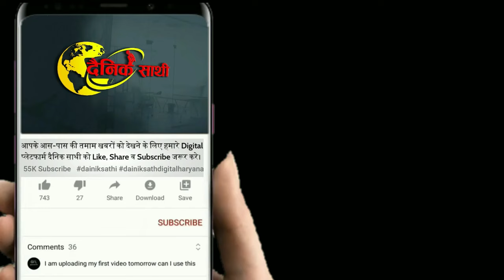कांग्रेस पर दुष्यंत का बड़ा दावा | DUSHYANT CHAUTALA| JJP HARYANA| HARYANA NEWS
Big statement of  HARYANA Deputy CM Dushyant Chautala
I had said earlier, INDIA alliance is Bhanumati's clan.
The biggest reason for the downfall of Congress will be INDIA alliance.
This (2024) election will be the last election of Congress- Dushyant
Congress will completely disintegrate after this election- Dushyant
Dushyant said on Kejriwal's statement of leaving politics
They have their own government in Punjab, yet the economy is in bad shape - Dushyant
If Kejriwal is such a great economist then why doesn't the situation of Punjab improve - Dushyam